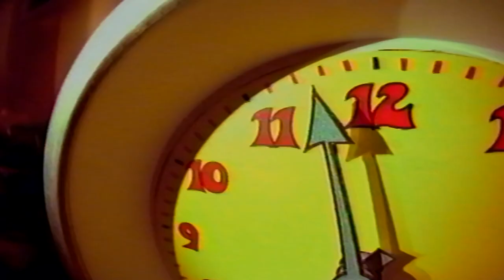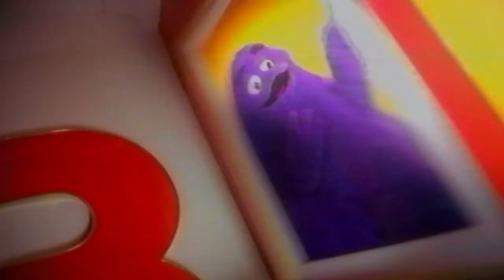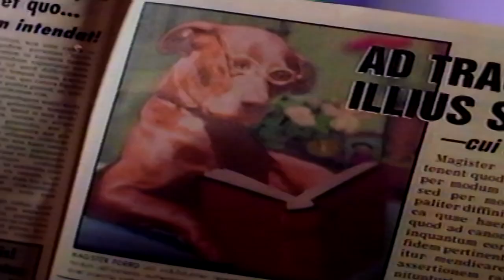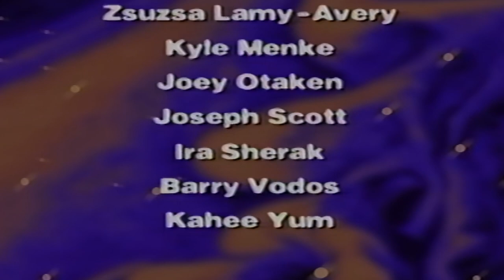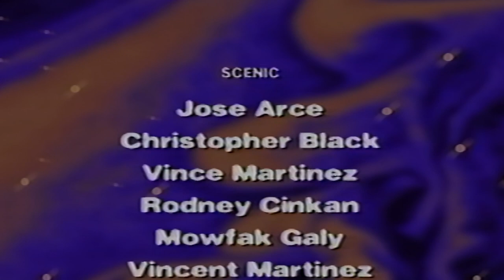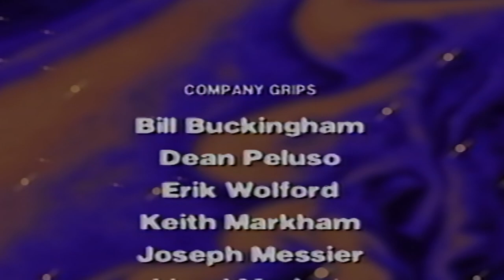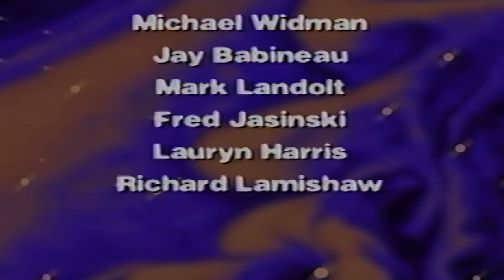The Wacky Adventures of Ronald McDonald | "The Visitors from Outer Space" | HD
Hamburglar tricks the gang into believing that aliens have come to Earth so that he can steal McDonaldland's hamburgers without interference from them, which costs their trust in him when they find out. Later, Hamburglar gets abducted by real aliens after foolishly accepting an offer to go on vacation with them, not realizing until too late that the vacation will end up keeping him away from Earth for thousands of years. Despite being angry at him for his lie and prank, Ronald and his friends go on a mission in outer space to rescue Hamburglar.

Note: Ronald and Sundae go down the ball pit slide for the last time, as this is the last episode to have the original introduction and closing. It is also the last episode where Sundae appears in the live-action segments. Prior to this episode, there was a Rugrats episode with the same title